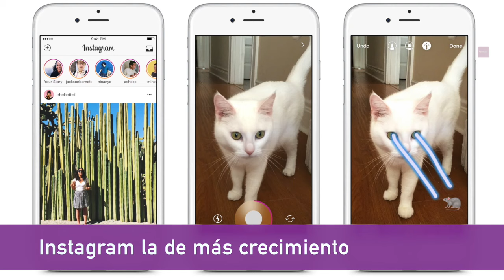Resumen del fin de semana con César Aldama 5 al 7 de julio 2019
Escasez de jueces en México
La tierra se movió
UNAM: Estudio sobre internet y redes
Cucarachas invencibles
Temas a seguir